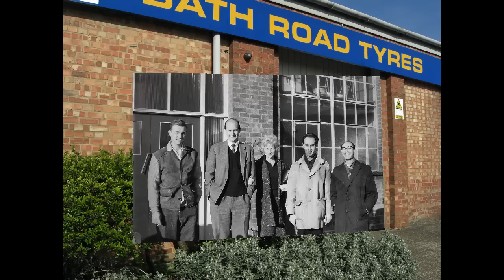AP Films / Century 21 Studios Retrospective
A photographic retrospective of the AP Films & Century 21 studios in Slough.    Using archive photographs, I matched up the locations as they are now.  Sadly, the buildings at Sterling Road are soon due to be demolished, so I wanted to capture spirit of the road to how it was back then.  Shot at Ipswich Road and Sterling Road on the Slough Trading Estate.